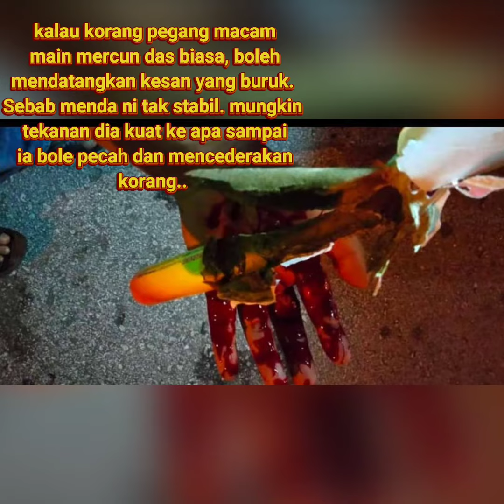INI BUKAN MERCUN DAS BESAR.. Tapi.. Mercun ROMAN 8 SHOT! Bahaya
BAHAYA jika dipegang  guna tangan masa main mercun ni.. Sebab ni bukan sejenis mercun Das.. Ia bole pecah dan mencederakan kita..
Macam mercun Merdeka jugak..
Sila hati2 ye..